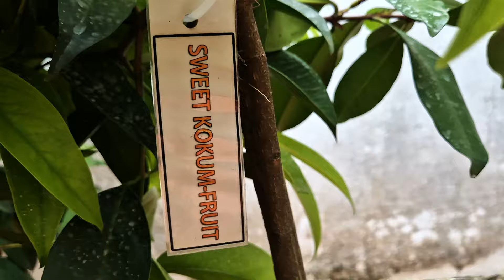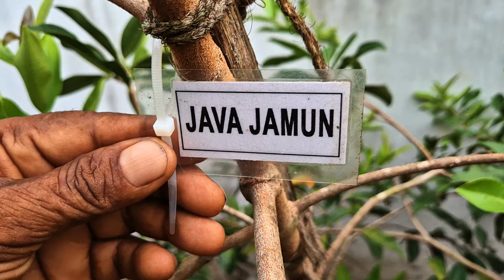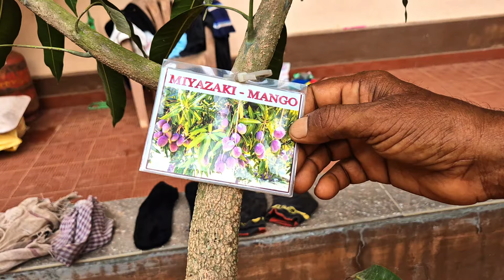ഈ പഴം കഴിച്ചാല്‍ വിയര്‍പ്പിന് പോലും സുഗന്ധം ആയിരിക്കും |145 variety exotic fruits of Mohan uncle